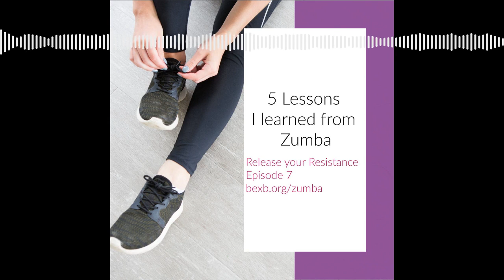5 Unexpected Lessons from Zumba and Trying New Experiences - Release Your Resistance - Ep. 7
Explore the unexpected life lessons derived from a Zumba practice, from trying new things to understanding the impact of comparison. Discover how momentum, the freedom to leave, and embracing change can be applied beyond the dance floor.

What life lessons can be learned from trying Zumba and embracing change?
Or meal prepping? Or other routine things you do?
Listen to what I’ve learned from my favorite workout!